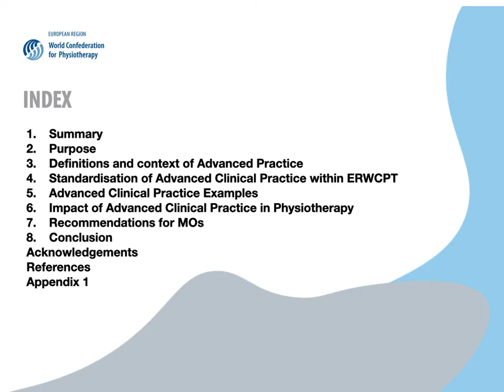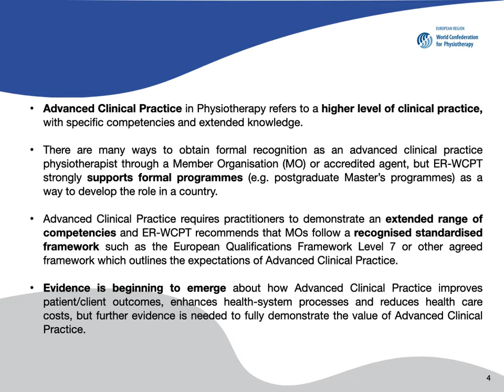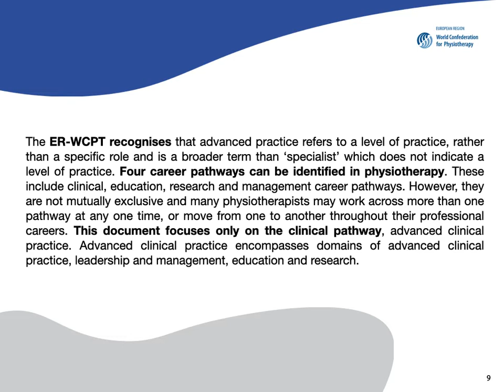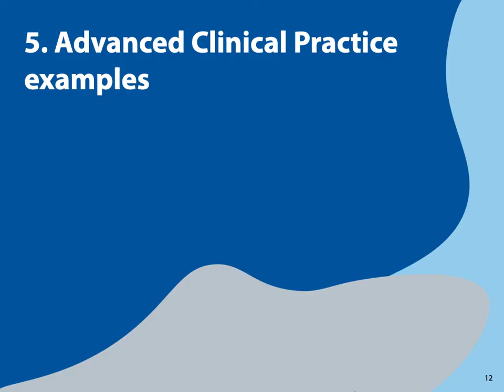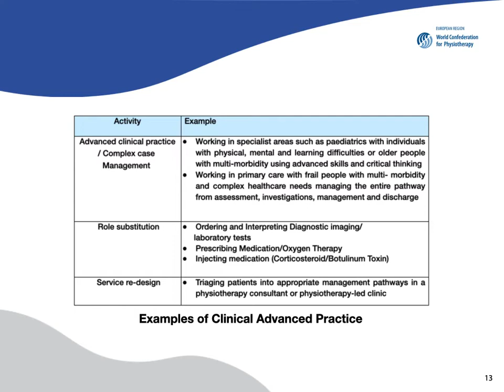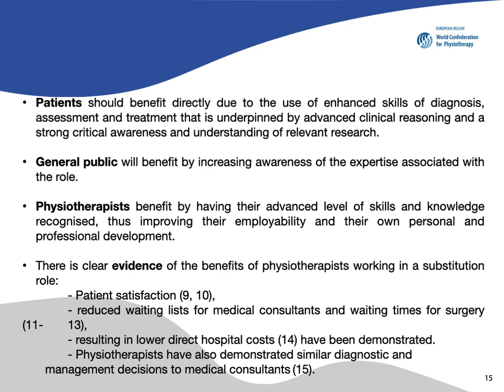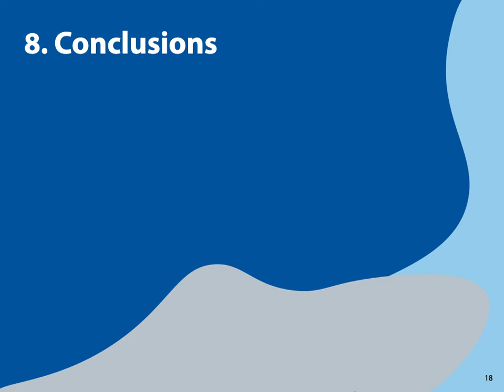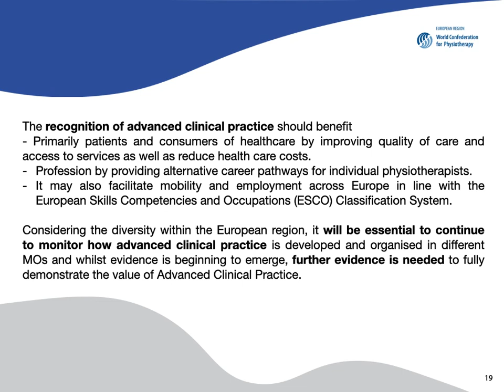Video Annex 18 - Position Paper on Advanced Clinical Practice in Physiotherapy in the ER WCPT